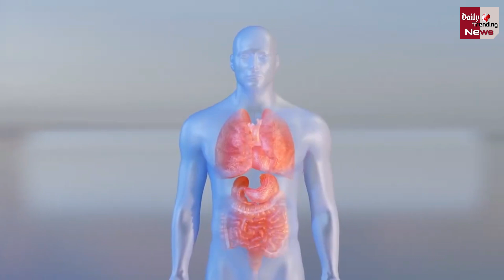Corona Virus : जलवायु परिवर्तन की वजह से फैला कोरोना, नए शोध में किया गया दावा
Was Covid 19 Drived By Climate Changes Study Claims That Green House Gas Emissions Made China A Hotspot